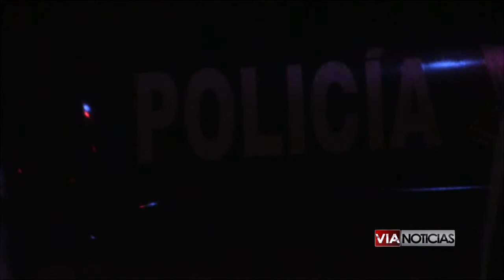Una pareja fue ejecutada al interior de un domicilio en Cortazar